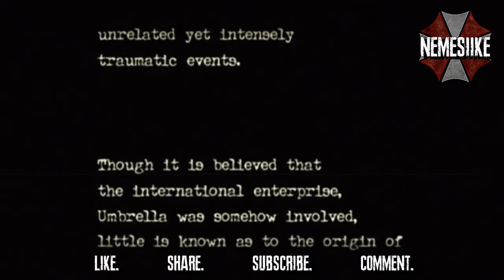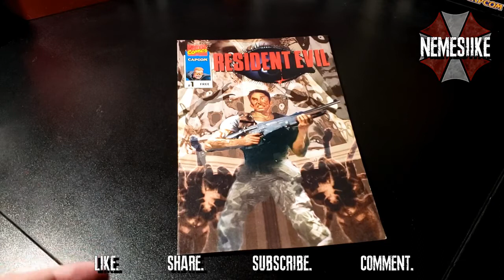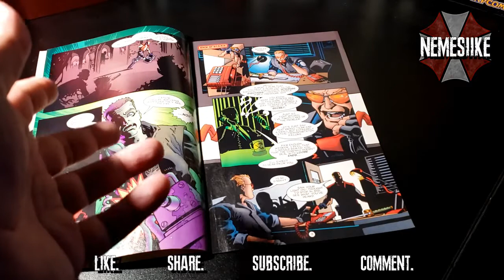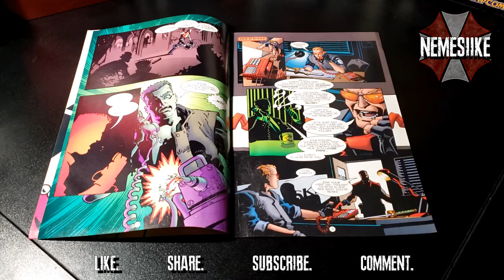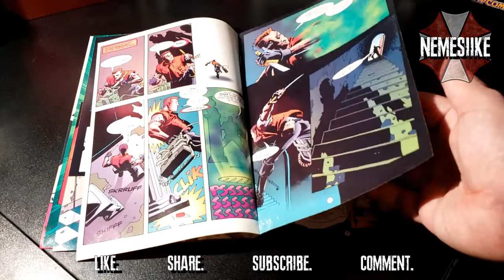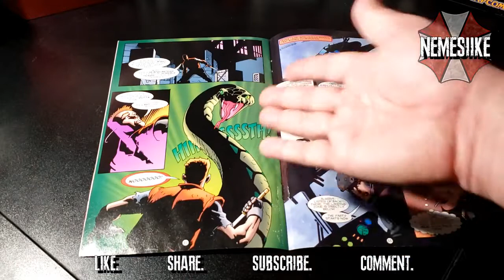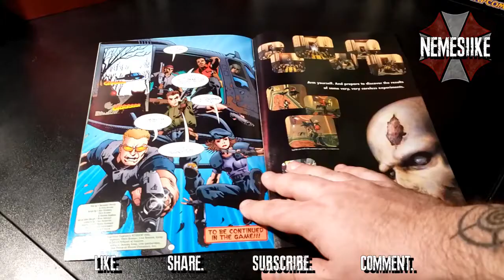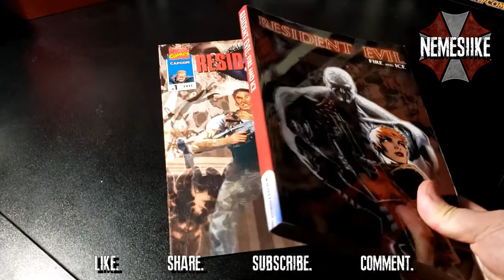Marvel's Resident Evil Prequel Comic